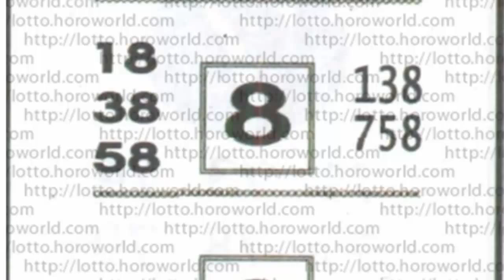หวยเด็ด เลขเด็ด : หวยซองมั่นใจอีกแล้ว งวดวันที่ 1 พ.ย.57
เลขเด็ดไทยรัฐ,เลขเด็ดเดลินิวส์
ปฏิทินโชคลาภโดยหมอไพศาล
หวยซองน้องใหม่หนักคิด
เจ้าพ่อปากแดง เจ้าแม่ตะเคียน

มาแล้ว ล่าสุด ,เลขเด็ด,หวยเด็ดงวดนี้ 1 พ.ย.57,1/11/57,1 พฤศจิกายน 2557,เลขเด็ดไทยรัฐ,เลขเด็ดเดลินิวส์,หวยซอง, หวยแม่จําเนียร,หวยซองฟ้าลิขิต,ปริศนานครสวรรค์, เลขนำลาภอาจารย์ช้าง,ชมรมคนรักหวย, หวยหลวงพ่อปากแดง,เลขเด็ดม้าสีหมอก,เจ้าแม่ตะเคียนทอง,หวยซองมั่นใจอีกแล้ว,
หวยซองจอมขมังเวทย์,เลขเด็ดอาจารย์ดัง,หวยซองอาม่าให้ลาภ,หวยซองหมอไพศาล,หวยซองอาจารย์หนู,หวยซองลูกทุ่งกลองยาวล,เลขนำลาภอาจารย์ช้าง,หวยอาจารย์โจ ,หวยซองถล่มเจ้ามือ,เลขทักษิณ,เลขฟันธง,ทีเด็ดเม็ดเดียว,เลขเก็บตก แม่นเป็นพิเศษ และเลขเด็ดอีกมากมาย ข้อมูลเกี่ยวกับ ตรวจลอตเตอรี่ อัพเดทรวดเร็ว ทันใจ คอหวยแน่นอน